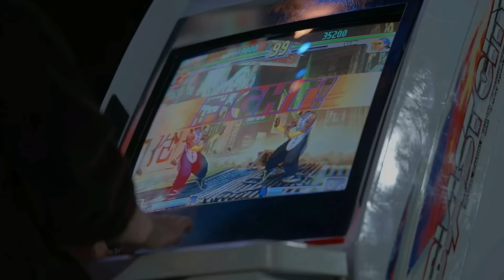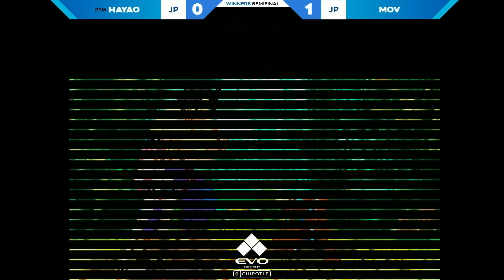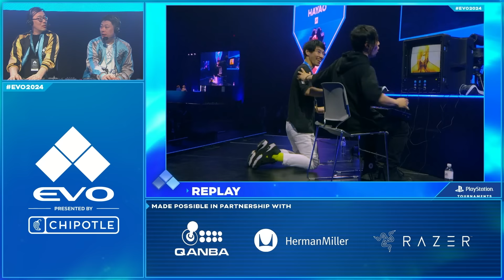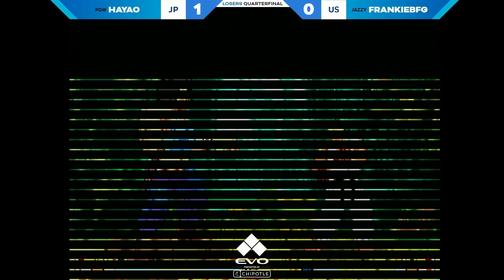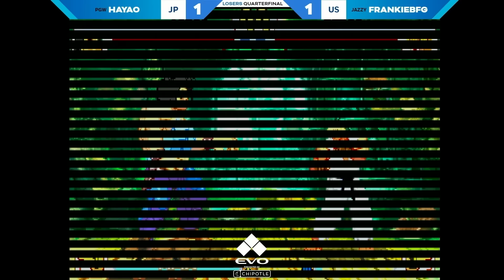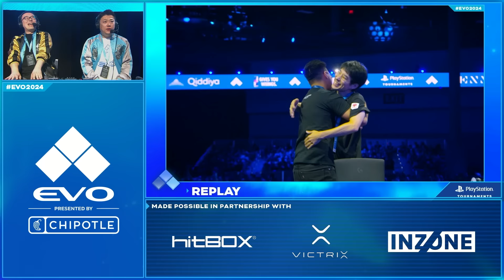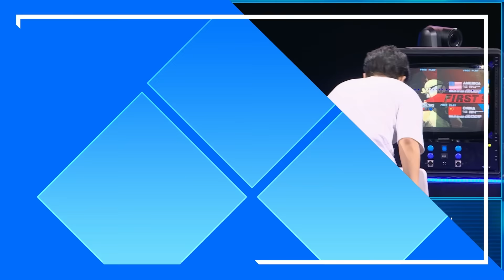Evo 2024 - 日本語実況配信 - Arena Stage - 3S: Top 6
Evo 2024 Presented by Chipotle!